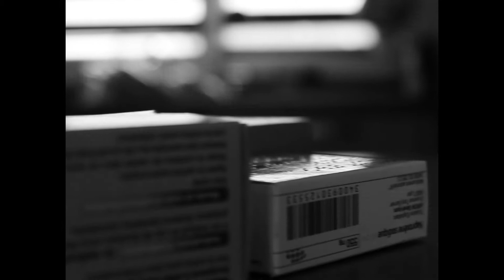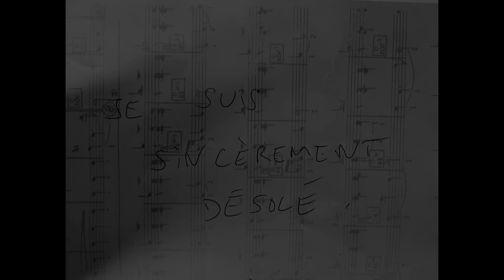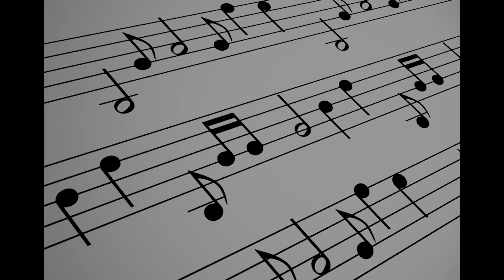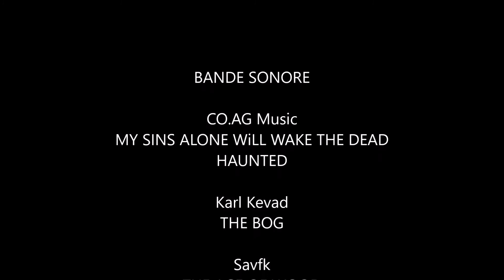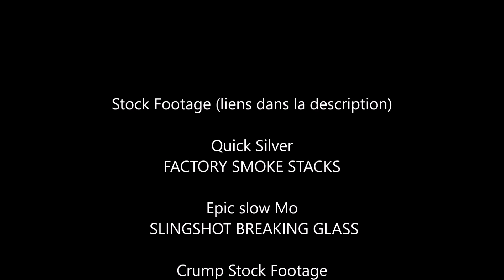H.P. Lovecraft - La musique d'erich Zann (un court métrage BATLEO Productions)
OST
SAVFK